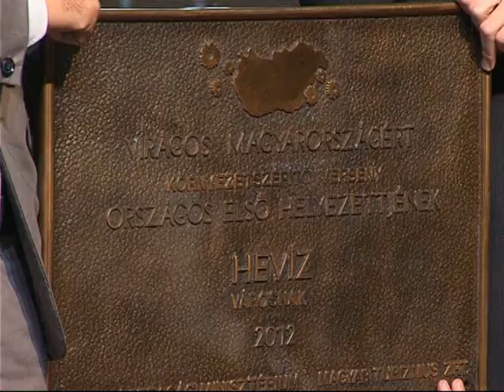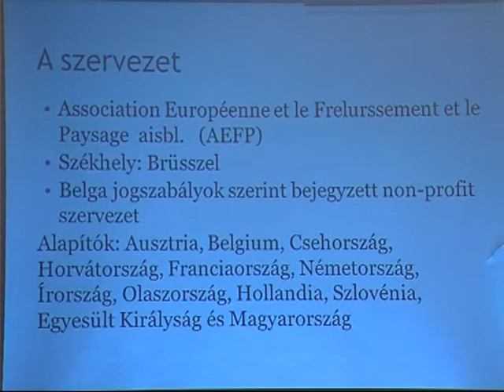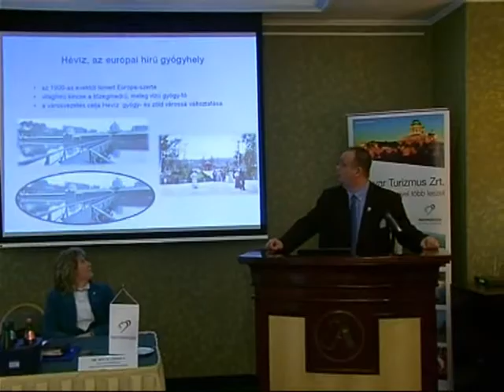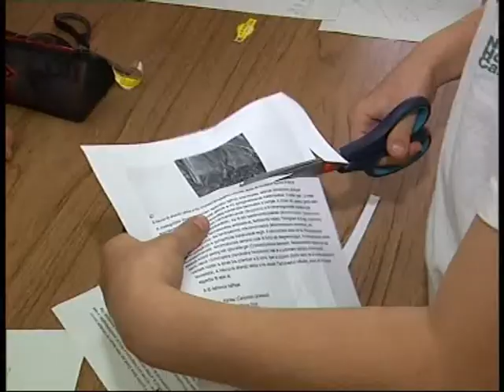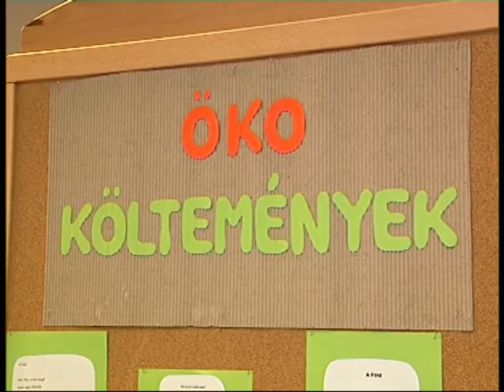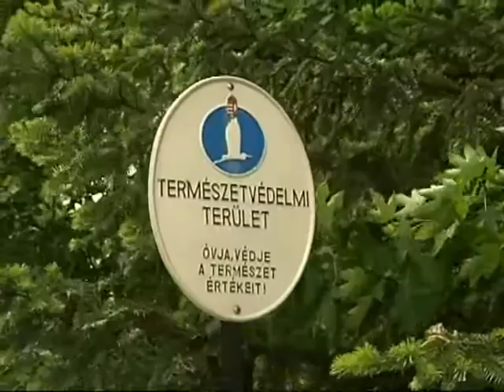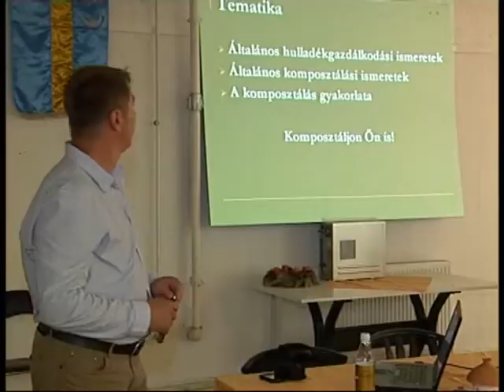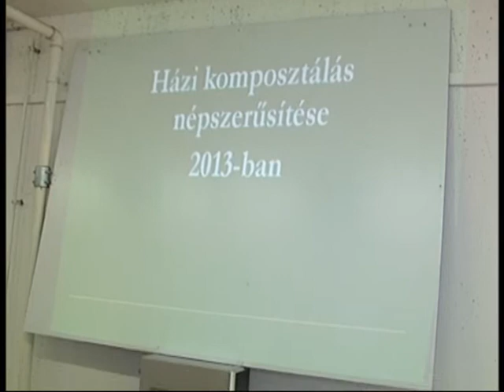Entente Florale Europe